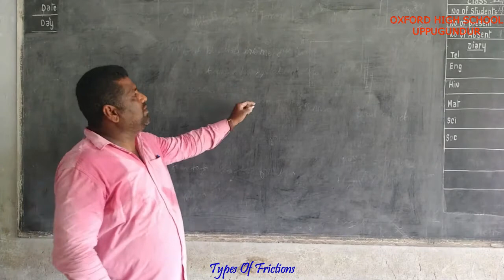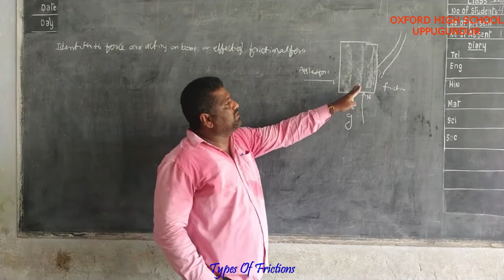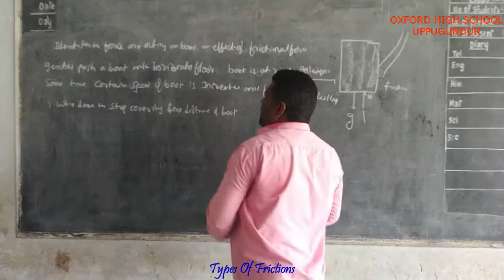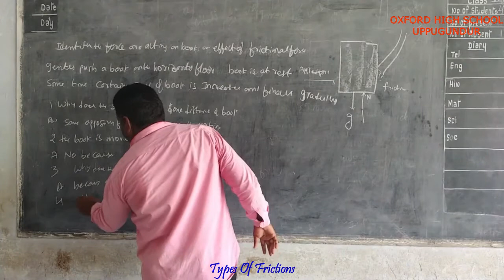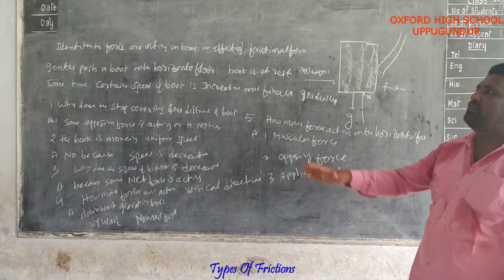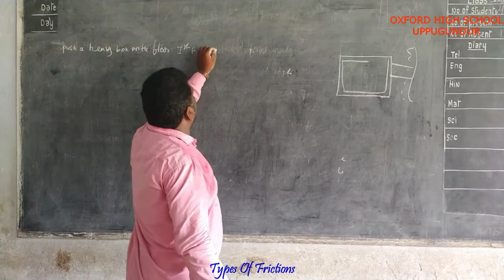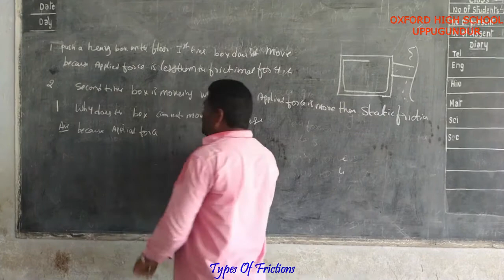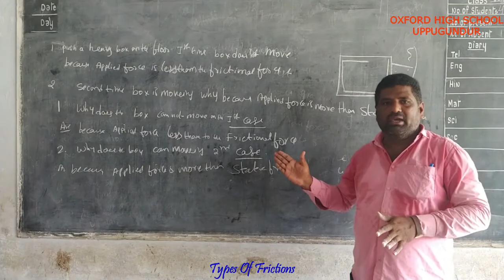Physics : TYPES OF FRICTIONS (Oxford High School-Uppugunduru)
Subject: Physics
Lesson;  TYPES OF FRICTIONS(8th class)
Teacher: Mr SURESH